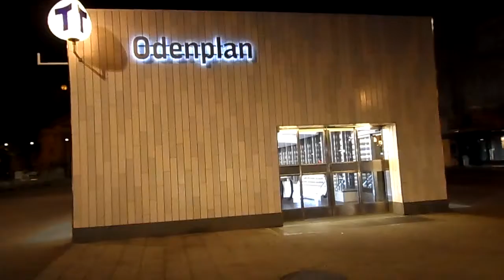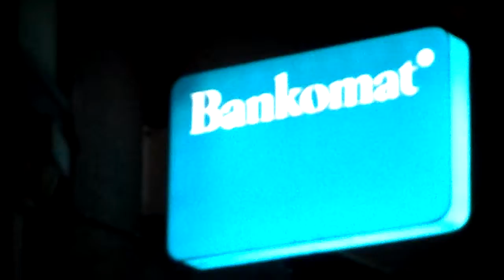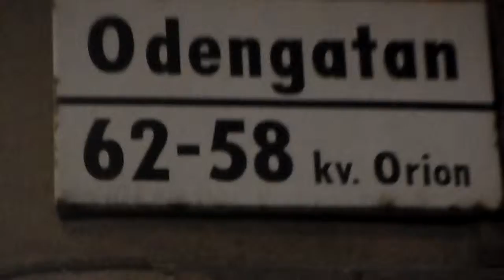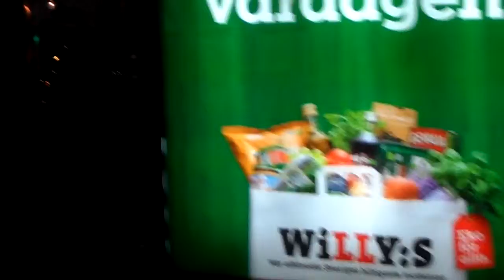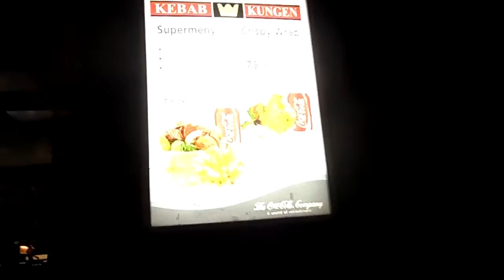Estación del tren Odenplan y otros encantos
Esta es una de las estaciones más llamativa y traficada en la ciudad de Estocolmo.